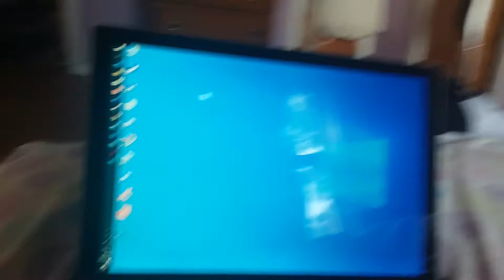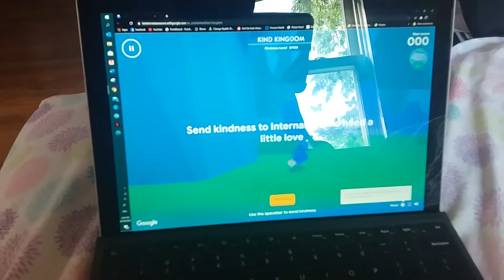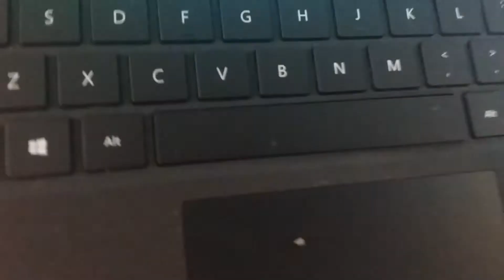Interland pt 1